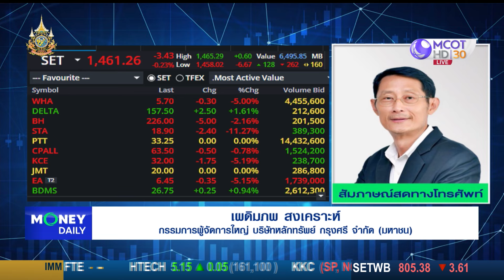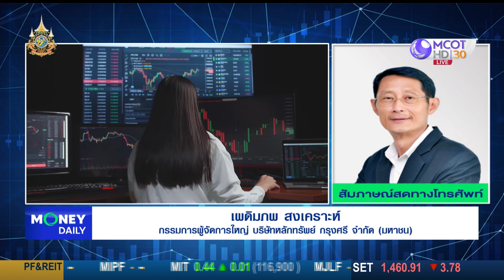หุ้นไทยซึมลง เงินไหลกลับ เน้นเก็งกำไรผลประกอบการไตรมาส 3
หุ้นไทยซึมลง เงินไหลกลับ
เน้นเก็งกำไรผลประกอบการไตรมาส 3